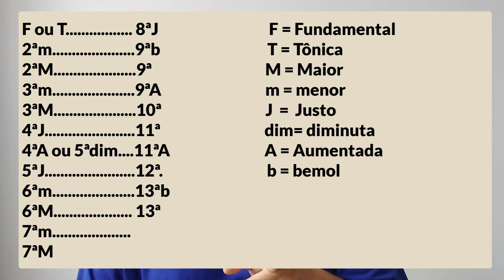Aula: Teclado - Intervalos classificação (FC Cidade Tiradentes)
Através de práticas iremos reconhecer os sons e as distâncias, classificando em maior ou menor.